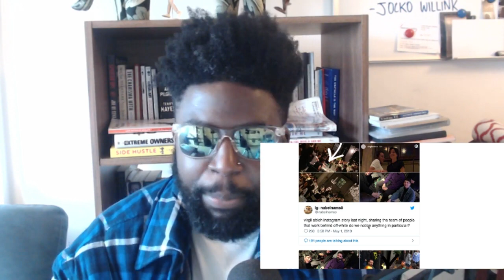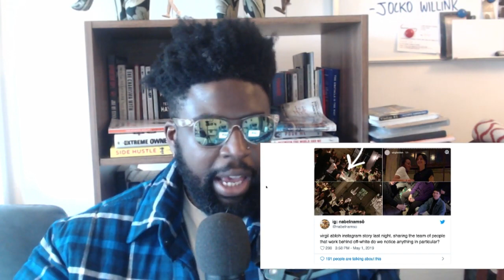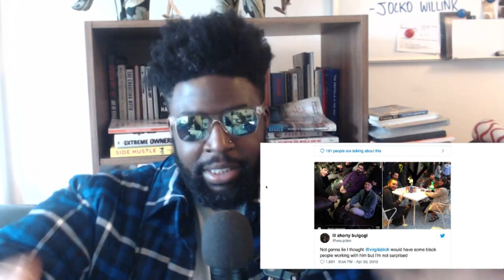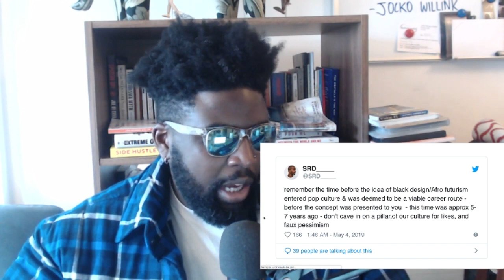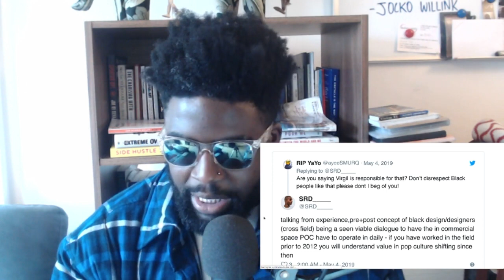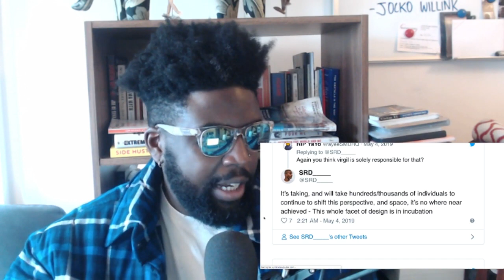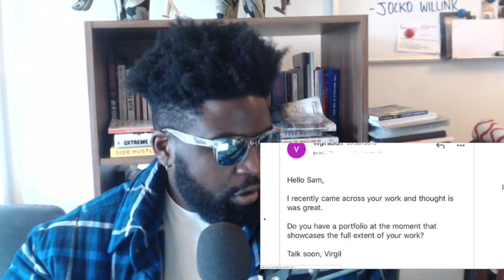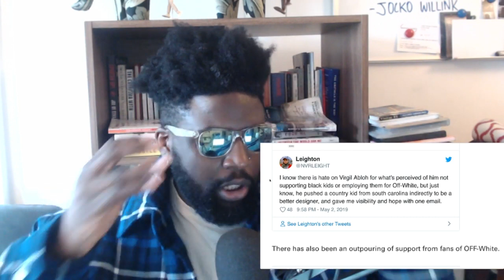Virgil Abloh Responds to Off-White's Lack of Diversity